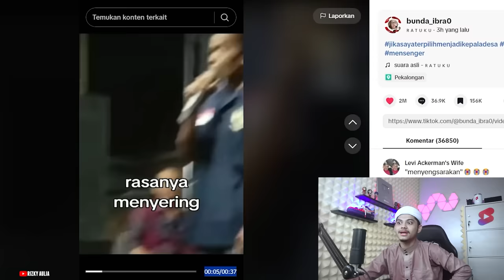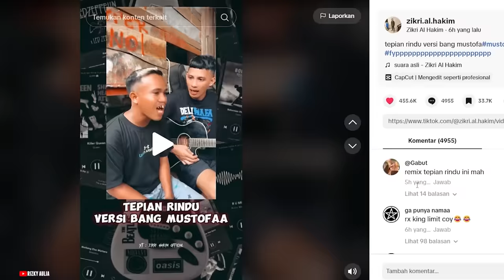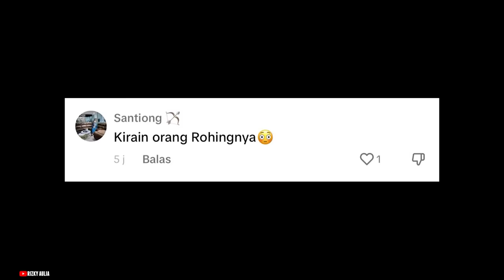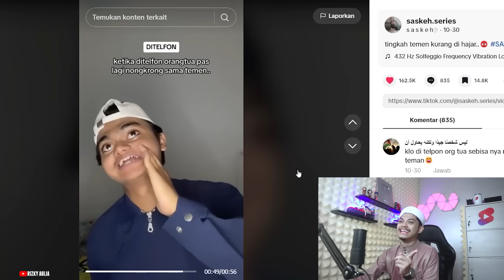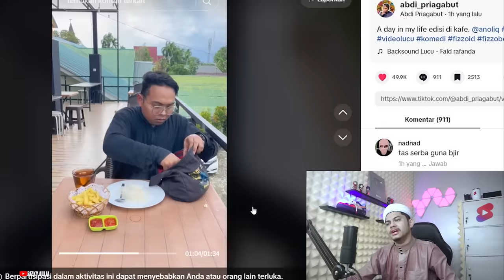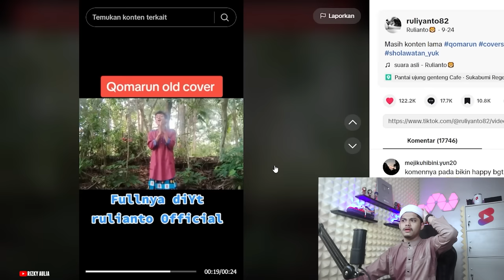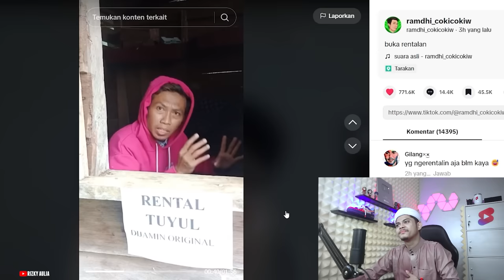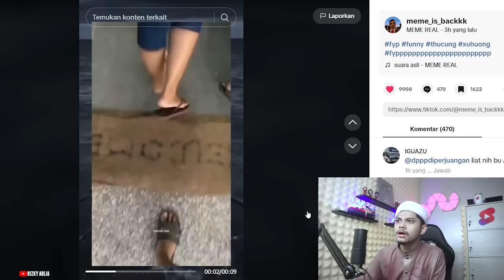DI CHALLANGE MAKAN JERUK NIPIS??? LEMON AJA EZ, APALAGI INI🗿🗿🗿Reaction TikTok